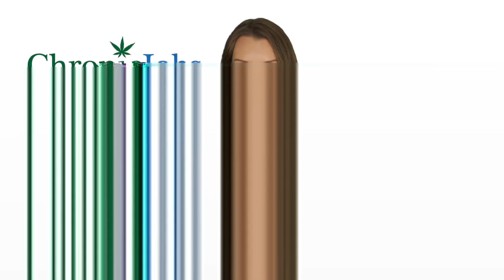Belvidere Marijuana Jobs